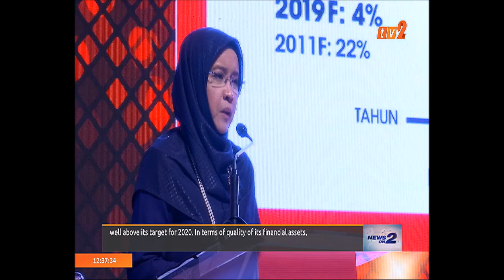8 NOV 2019- 12.30PM NEWS ON 2